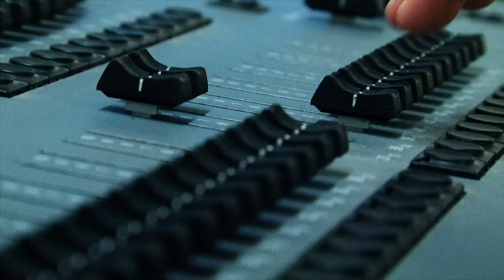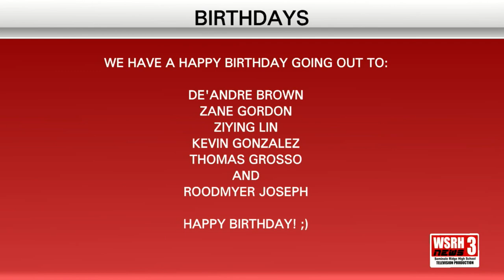WSRH NEWS 4 /12/24